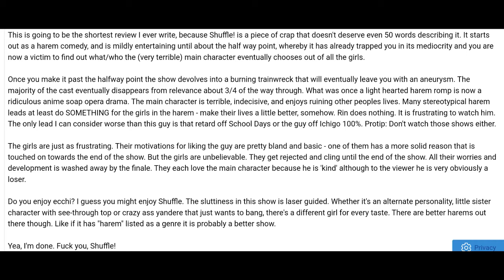The Complete Shuffle! Retrospective Ep 10 (Final Part!!) - Asa Character Analysis + Conclusion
This is the tenth and final in a series of videos adapting my long-form review/analysis of the anime 'Shuffle!', to audio. The entire Retrospective was uploaded to Mal on May 24/25 however I began writing it quite some months prior to that. I don't expect this to receive much traffic considering the niche nature of the material but if you have stumbled across it I hope you enjoy. Here's a link to the original - and optimal - version of the essay, Chapter times and further information are below;
Chapter Headings for your convenience;
0:00 - [2006 Slideshow-Lvl Compilation of The Journey So far]
0:30 - [Ep 23 - Character Analysis, Asa]
04:32 - ['Her Fallibility' - Asa Character Study]
12:00 - [Ep 24 - And...What is Important]
19:50 - [ Epilogue's Should be Compulsary...By Law Or Something...!]
26:08 - [A Long-Sought After Conclusion ]
30:26 - [Thanks So Much For Watching]
The above is a not so short audio version of a "My Anime List" review I wrote for 'Shuffle'.  I don't expect anyone to watch this (God help them if they do) but to give brief context, I write a little in my spare time, my brother is dyslexic but still wanted to endure my mediocre writing and as such I decided to take some of my reviews as an experiment and apply my 'voice of a posh 5 year old' to bringing it into the world of audio, this is the twenty-second in that line of experiments.

There's very little visual component to this as I'm both cheap and inexperienced so please feel free to simply see this as a podcast-esk or audio book style review with bad quality and hurriedly spoken, unedited speech or better yet check out my Mal page to read the review as originally intended. What visuals there are, will mostly to act as a reference to certain scenes, so take a gander if you need a reminder of something but don't expect much of my poultry video skills.
Background/Thumbnail Image Used - All images and gifs used are from simple goggle searches of the words "Shuffle - " and belong to their appropriate owners. There is also a number of screenshot I used as reference and notes during the writing process (this review took some time), some of the captions have even been left on, as such there is no link to these other then to mention how my method for watching Shuffle is via a Funimation subscription.
The Sound effects are usually downloaded from Zedge.
The Opening this time was the wobndeful Cover by Chris V

Review Animeanalysis Shuffle! Shuflleanime Shuffle!Anime